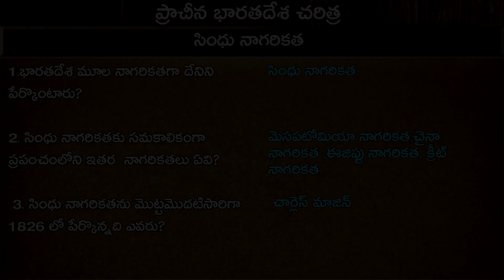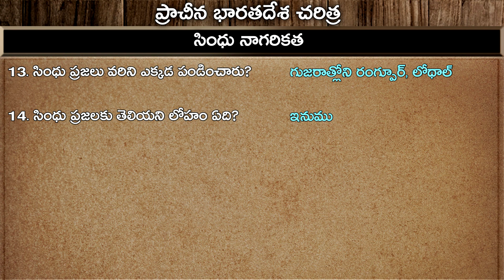సింధు నాగరికత - ( Ancient Indian History Part 101) - Learn In Telugu | Axon Education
Indus Valley Civilization - ( Ancient Indian History Part 101)
Learn In Telugu
indus valley civilization in telugu
హరప్పా
Harappan
సింధు నాగరికత

Axon Education

సింధు నాగరికత
Ancient Indian History (Part 101)

Credits:-
Images:- Google Images, Freepik.com